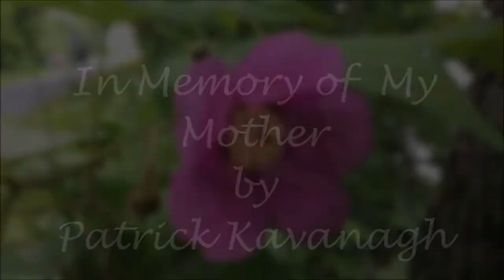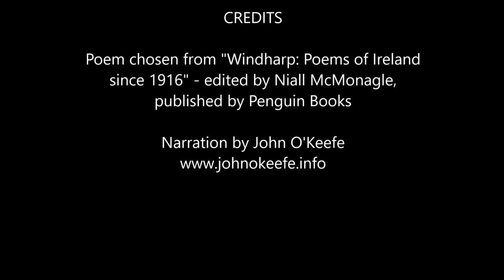In Memory of My Mother - by Patrick Kavanagh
A beautiful poem by Patrick Kavanagh, selected from "Windharp: Poems of Ireland since 1916." This wonderful anthology of Irish poetry was edited by Niall MacMonagle and published by Penguin Books. I got a signed copy of the book as a gift for speaking at a conference in Dublin in the Fall of 2015, and this poem, "Memory of My Mother" touched me particularly. I recommend this anthology to anybody with a love for Irish literature.